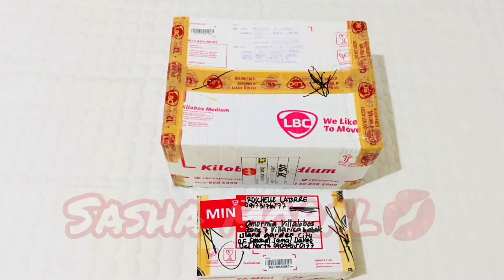44: UNBOXING Michael Kors BAG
Design:
 Cynthia satchel is a polishd desk-to-dinner staple for seasons to come.Rendered in saffiano leather.This spacious carryall features a gold-tone-and-acetate chain-link for tactile richness.
Details:
     .100% saffiano Leather
     .acetate/Gold-Tone-Tone Hardware
     .12.25"W X 9" H 5.25"D
     .Handle Drop:6
     .Adjustable Strap: 18"-20.5"
     .Interior Details: Back Zip Pocket,2 Back Slit Pockets,4 Front Slit
         pockets,center Zip compartment
     .Lining 100% Poleyster
     .Magnetic Snap Fastening
     .Imported